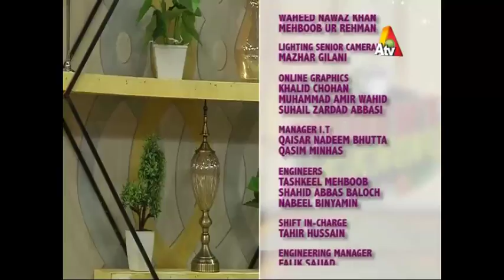Mehekti Morning | Islamic Way of Qurbani | 31 August 2017